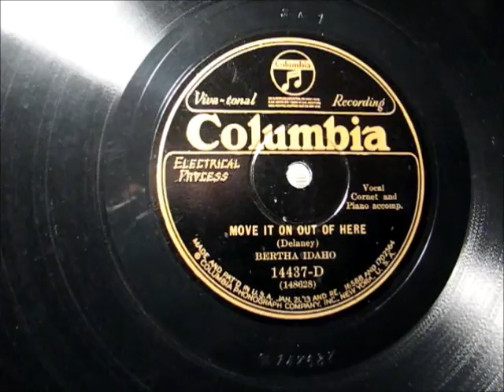MOVE IT ON OUT OF HERE by Bertha Idaho BLUES